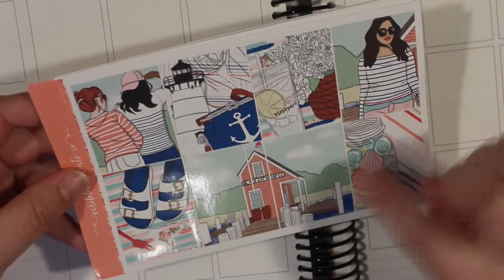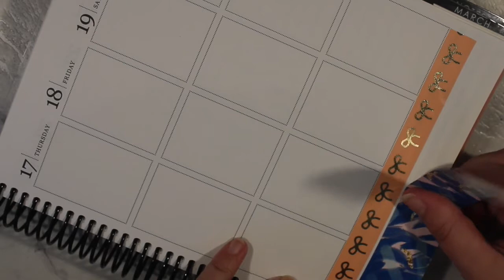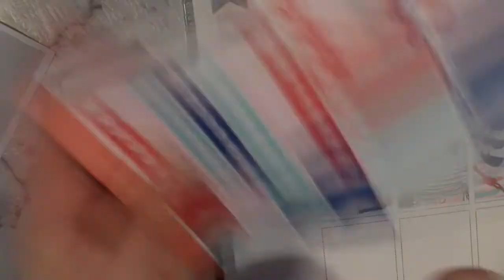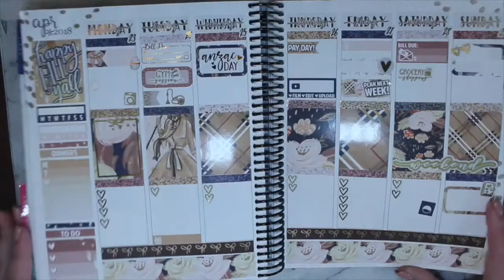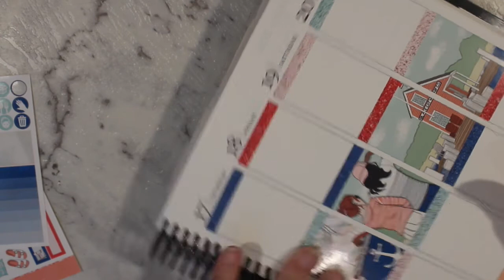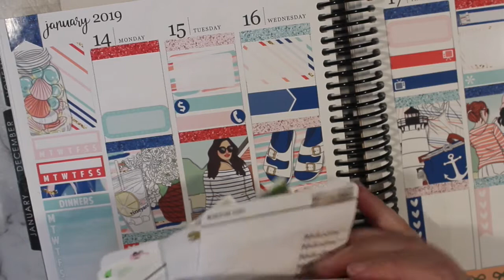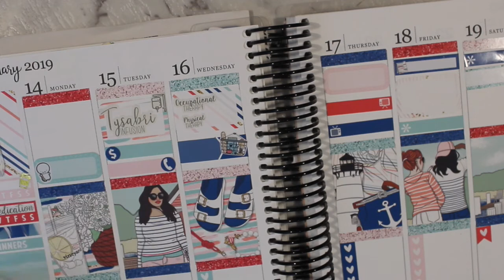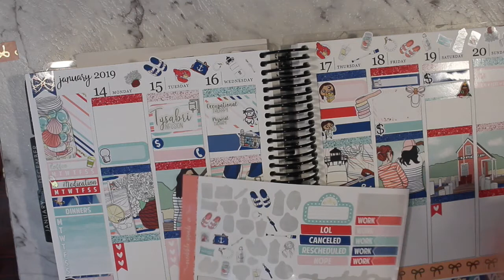Plan with Me // January 14 - 20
Hi guys!
Welcome to my plan with me!

Love Monique.

PR CODES:

Leave my name 'MONIQUE' in the note to seller and you'll get a free bow!

Some of my favourite and most reached for shops are: (not sponsored!)

(I do get something back from these!)

Unless stated in the video or above the stickers, planners and accessories in these videos are purchased entirely with my own funds and I am 100% not sponsored for these videos. I am entitled to my own opinions on the products featured in my videos.

Equipment
Camera: Canon 1200D
Software: iMove 10.1
Tripod: ARKON Heavy Duty Camera Clamp Mount